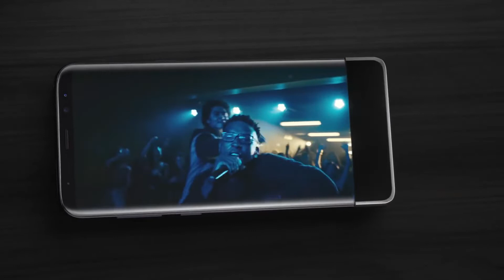Galaxy S8: Unveiling | Samsung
The First Smartphone of Galaxy with Infinity Display!
Samsung Galaxy S8 and Galaxy S8+ are smart Android phones produced by Samsung as part of the Galaxy S series. They were revealed on March 29, 2017 during a media event in New York City, as they were released on April 21, 2017.
The S8 and S8 + have advanced hardware and significant design changes compared to their predecessors, the Galaxy S7 and S7 Edge, including larger screens with longer aspect ratio and curved sides for both models, small and large, and iris recognition, and a new set of features of the well-known digital assistant With bixby, an extension allows phones to use as a laptop with a desktop interface, mouse and keyboard.